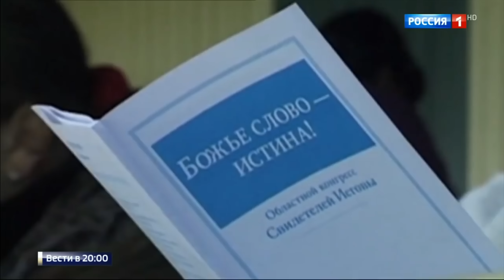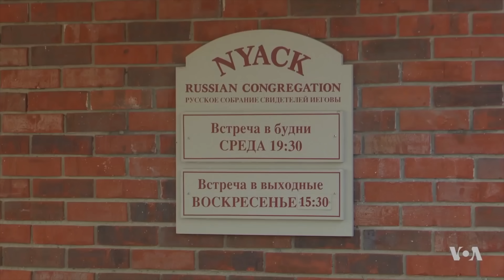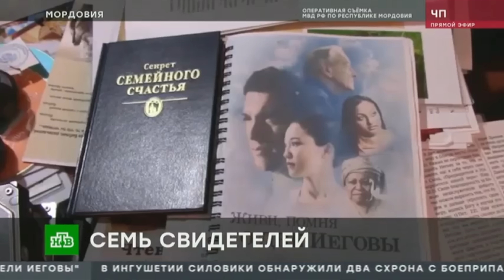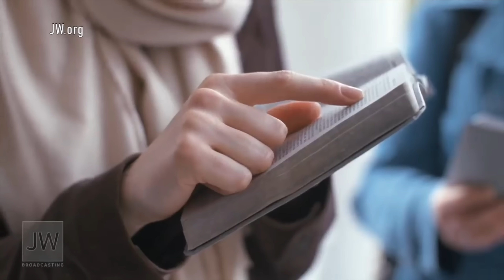POR QUÉ los TESTIGOS de JEHOVÁ están PROHIBIDOS en RUSIA? | Rusia prohibió a los testigos de Jehová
LOS VIDEOS SOBRE RUSIA.
❗Nuevos videos CADA MIERCOLES y SABADO a las 18:15 (Hora CDMX)! 🙏